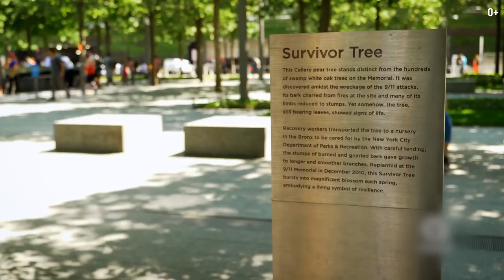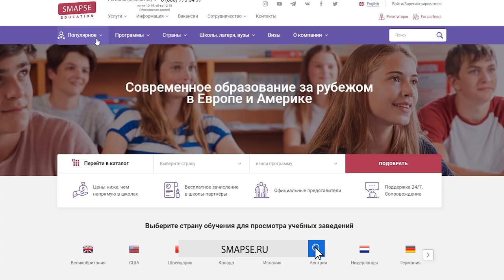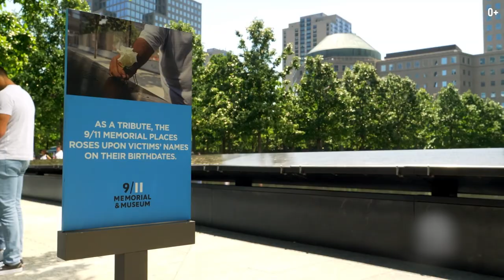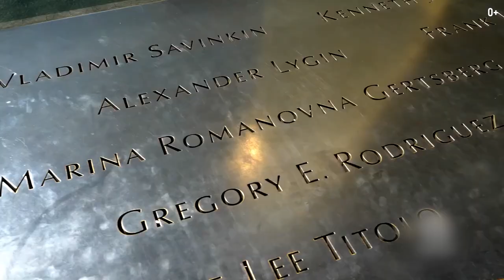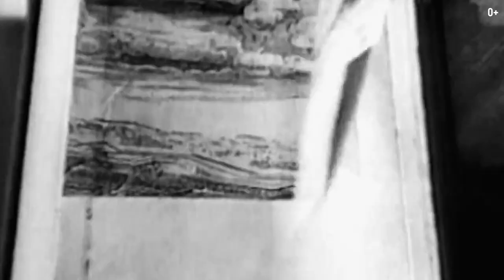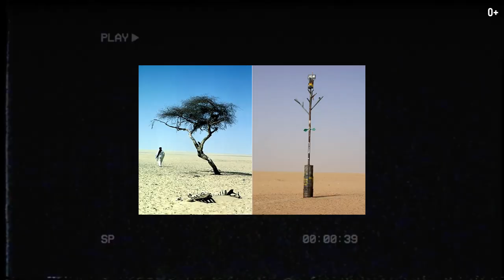8 бесценных достопримечательностей уничтоженных людьми. Утраченные памятники мира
8 бесценных достопримечательностей уничтоженных людьми. Утраченные памятники мира

Всем привет! Меня зовут Егор Еремеев и на своём канале рассказываю про невероятные факты, а также делюсь моментами из путешествий.

В этом выпуске мы рассмотрим про утерянные достопримечательности мира. Некоторые из них были уничтожены по случайности, некоторые из-за глупости или в ходе военных действий. Но все это оставило пустой след, который невозможно восстановить копиями или остатками. В данном выпуске мы рассмотрим то, чего мы лишились и будем надеяться, что такое не будет повторяться.

Смотрите в этом видео:

0:37 Нотр-Дам-де-Пари
2:00 Башни близнецы
3:47 Янтарная комната
5:25 Скала «Утиная голова»
6:00 Дерево Тенере
6:25 Уничтоженные скульптуры